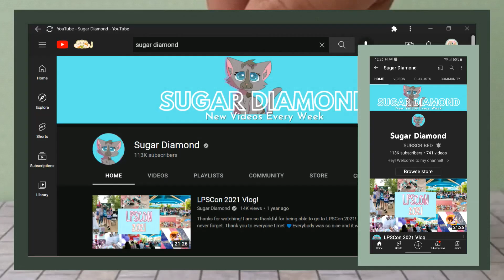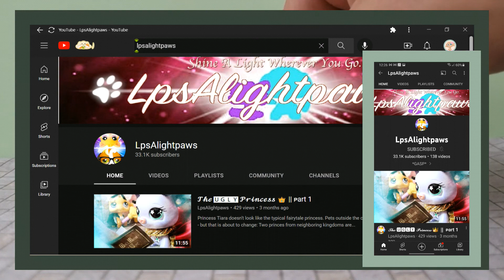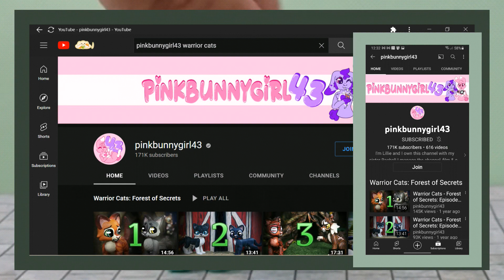🖐🏽Top 5 Favorite Big Lpstubers | 🌊 Living Water Stream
👀Open me!!!👀

👋Hey!👋
Welcome or welcome back to Living Water Stream, our channel! I hope you enjoyed today's video. I hope it made you smile and made your day. Please consider checking out our whole channel and other videos. Please keep watching more and reading more of the description box to keep learning more about us. Hope you enjoy it. God loves you!!!

📜Bible Verse of the Video📜
Do not be overcome by evil, but overcome evil with good.

💫Summary💫
Here I wanted to recognize some very awesome and sweet lpstubers who have grown here on youtube in fantastic ways. their videos are so inspiring and sweet and awesome to watch. you guys should go ahead and check them out.

Do you want to get to know us? Here are some videos where you can do that:

🤔FAQ🤔
We are Evangelical Christians ✝️
Vivian is the oldest 1️⃣8️⃣
Valeria is the second oldest 1️⃣3️⃣
Leo is the youngest 1️⃣0️⃣
Editor - VN on Computer 💻

🔑Video Key🔑
💬 ~ Leave ur awesome comments
📦 ~ Please read the description box below

Hello Parents! Thank you for letting your child watch our videos. I would like to say that you can trust that we will never make content that’s not fit for a child to watch. We are Christians so we will try to include the Bible in all of our videos. My parents do a review and check over our videos before we upload them. So you can trust us that your kids are in good hands. If you really want a safer place for your children to watch videos and get entertained but still on YouTube, I recommend checking out YouTube kids. It's youtube but for kids! "YouTube Kids was created to give kids a more contained environment that makes it simpler and more fun for them to explore on their own, and easier for parents and caregivers to guide their journey as they discover new and exciting interests. Go check it out
It's available for both androids and IOS.

✒Credits✒
Thank you to Hasbro for making these amazing toys because without them we wouldn’t have a lpstube lol! Thank you to my parents for letting us have a channel, thank you to my family for supporting us, and thanks to my little sister and little brother for helping me out, and all of our amazing lps staff behind the scenes. I would also really like to thank Lps Dreams for making our channel profile picture. Go support her channel I would also like to thank Lps Waffle Productions for doing our channel watermark. Go support her channel
And thank you to my sister for helping me out on this episode.

🎵Music/Sound affects🎵
Music from Creator Mix.

💙Thank you so much to the person who took the time to read this description box. You are a Super Fan!!!
Remember … God loves you berry much!

Please do not try to copy or steal any of our videos even my intros and outros, including the music and description box. Don't even copy any ideas that we have. If you do I will report you. Now if you got an idea from our videos then please tell me and let me know in the comments section and we will talk about it that way there is no misunderstanding. But of course, you have to mention to us in the video that you got the idea from my video and leave the link to the video you got the idea from in your description box.